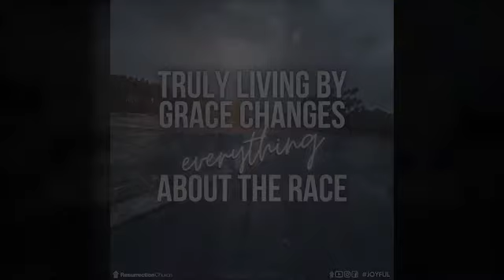Sermon Snacks Joyful 7